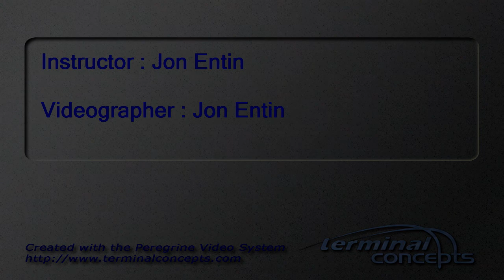Grace Frizalone's Tandem skydive!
Grace Frizalone's tandem skydive at Skydive Snohomish!